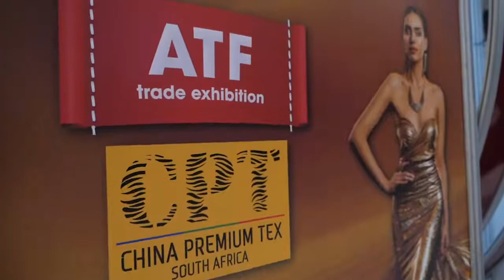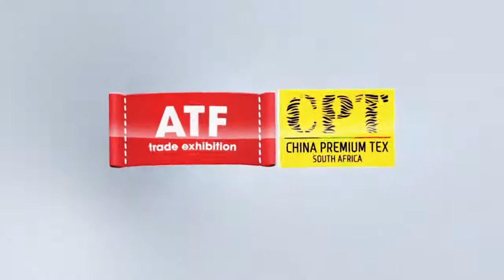Source Africa and ATF Expo 2019 Event Overview